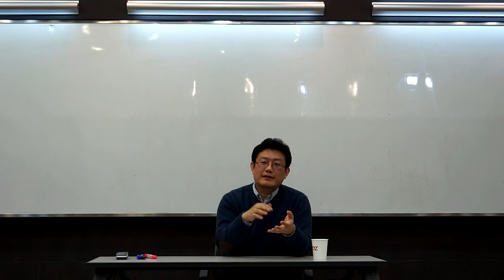윤홍식의 즉문즉설 - '모른다'의 실천적 이해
Q1. 하나의 분노 에너지가 크게 일어날 때는 '몰라'도 통하지 않고 주체하기 힘든 경우가 있습니다. 이런 상념체 에너지는 어떻게 다뤄야 하나요?

Q2. 상대방이 신경질 적으로 말할 때 반사적으로 '모른다'라고 되뇌이지만 되뇌이면서 나도 신경질적으로 받아치고 있을 때가 많습니다. 그 당시는 깨어있다고 생각, 판단했지만 지나고 그날을 다시 떠올려보면 안 깨어있었던 것 같습니다. 맞나요?

Q3. 과거의 후회나 미래의 불안감을 털고 현재의 비즈니스에 잡생각 없이 기본 마음으로 할 수 있는 실천적인 방식이 있을까요?